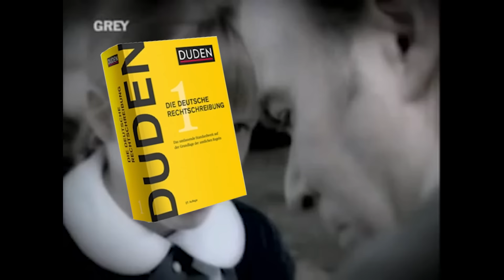One Word Challenge - Rezo x Ju gegen Julia (schwach), es wird hart Freunde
Hier wird ein unfaires Spiel gespielt zurecht!

► Monitore:
► Hochkant Monitor für den Chat:
► Mikro:
► Mikro Stativ:
► Gaming Controller:
► Elgato Capture:
► Elgato Party Chat Adapter:
► Green Screen:
► Beleuchtung (2x):
► Kamerastativ:
► Stream Deck:
► Mikrofonvorverstärker:
► Echo Show 8